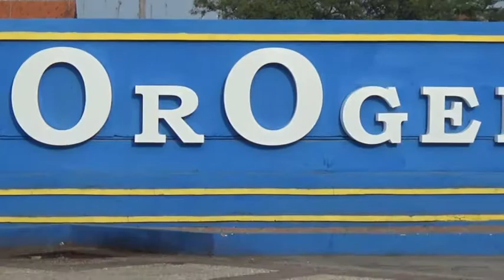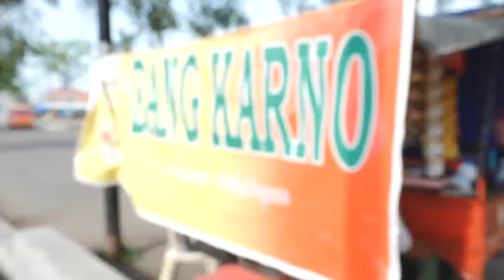Senyum Pejuang " Inspirasi dari Pedagang kaki Lima seg 1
Miftachudin Harun
Yaia Achmad
Umam Alwayzen
Yunus Alwayzen